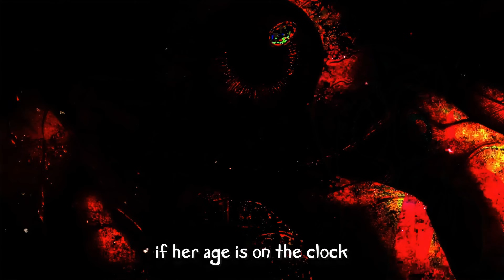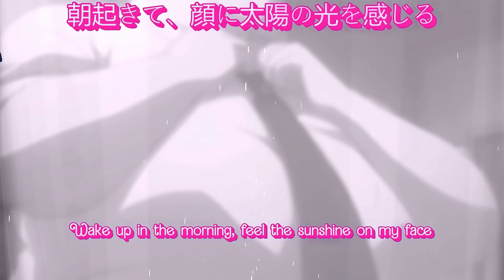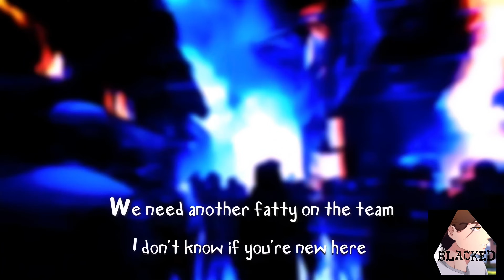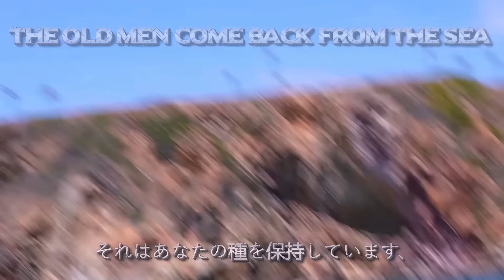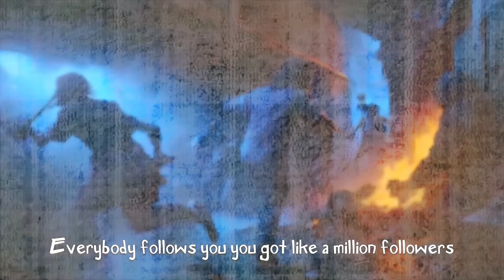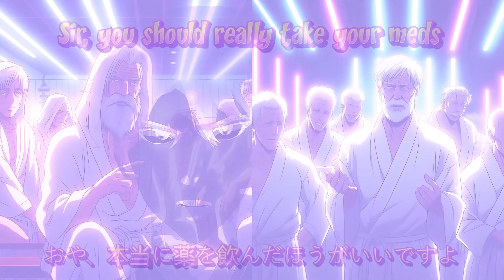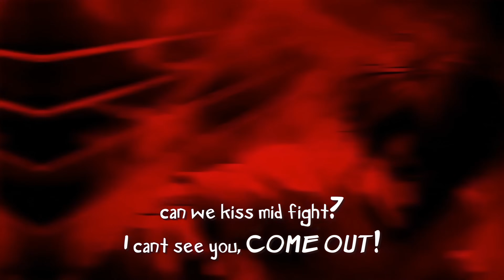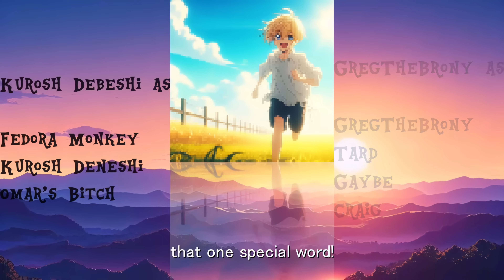Island Boys The Anime Episode 1 "Epstein Island"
The oasis becomes more treacherous as the class desperately seeks to find one another after the tragic event of falling from the surface. After getting released from his duty, Greg is found by a pair of twins known as the "island boys". These boys have a dark history from being sexually exploited on an island ran by Epstein to being forced to do a secretive and dangerous organization known as "alquedirection's" bidding. Greg meets up with addison and herroshiman. Herroshiman has to make the tough choice of taking the chance in a highly gay bathhouse or dying to a bunch of  thugs. Greg takes them to the bathhouse and things don't go as planned. Who will be weirdly encountered by old men? Who will be traumatized to the point of no return? and what exactly do the island boys and alquedirection want with the class members? But most importantly who has been captured to be executed? Find out this and more watching Island Boys The Anime.